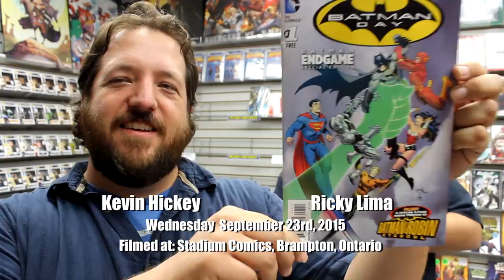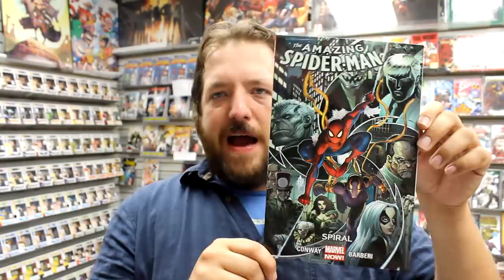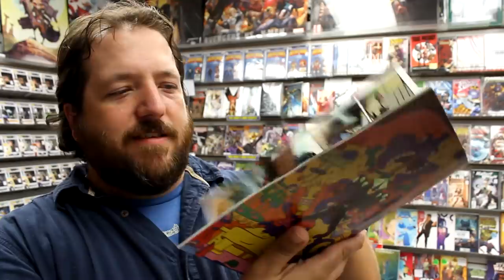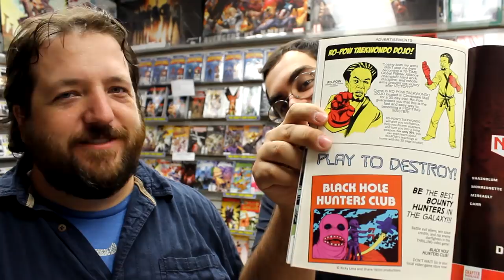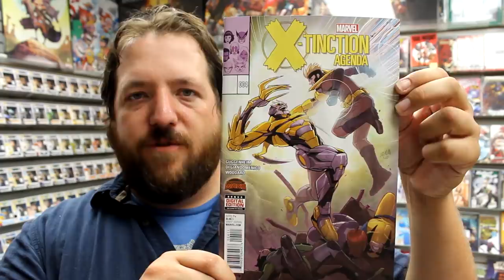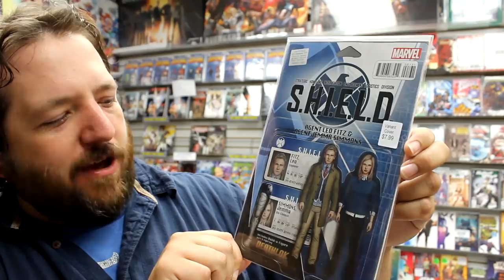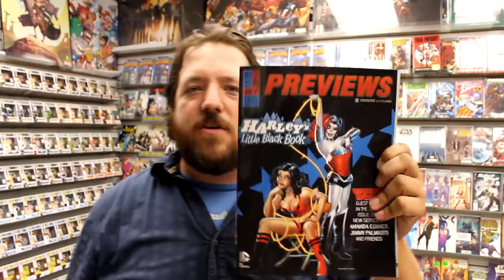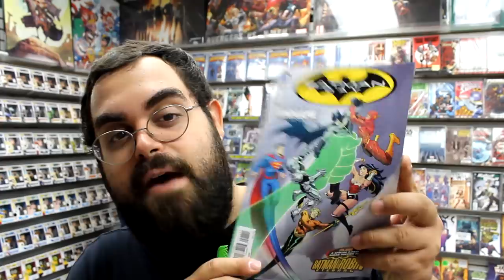Batman Day! Deadpool vs Thanos #2, Deathstroke #10, more! Unboxing Wednesdays 256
Unboxing our weekly shipment of comic books and other merchandise on sale Wednesday September 23, 2015. Highlights include Batman Day FREE Endgame Special Edition #1, Deadpool vs Thanos #2, Deathstroke #10, Pitiful Human Lizard #1, and much more!

CONTEST! Win a copy of Batman Endgame Special Edition!  Watch to find out how to enter! Did you win? for info!

Items received this week include:
1872 #3 SWA
ADVENTURE TIME #44
AMAZING SPIDER-MAN TP VOL 05 SPIRAL
ARCADIA #5
ARROW TV JOHN DIGGLE AF ($29.99)
ASTRO CITY #27
BATGIRL #44
BATMAN 66 #27
BATMAN ENDGAME SPECIAL ED #1 (FREE)
BLACKLIST #3
BOOK OF DEATH #3 (OF 4)
BOOK OF DEATH LEGENDS OF GEOMANCER #3 ($19.99)
BREAKING BAD SAUL GOODMAN PX GREEN SHIRT 6-IN AF ($24.99)
CAPTAIN MARVEL AND CAROL CORPS #4 SWA
DEADPOOL VS THANOS #2 (OF 4)
DEADPOOL VS THANOS #2 (OF 4) RETAILER SUMMIT 2015 VAR ($9.99)
DEATHSTROKE #10
DEATHSTROKE #10 GREEN LANTERN 75 VAR ED
DONALD DUCK #5
DRAWN ONWARD (ONE SHOT)
ELFQUEST FINAL QUEST #11
EMPTY ZONE #4
FIGHT CLUB 2 #5
FLASH #44
FLASH #44 GREEN LANTERN 75 VAR ED
FLASH TV CAPTAIN COLD AF ($29.99)
FURY SHIELD 50TH ANNIV #1 ACTION FIGURE VAR ($7.99)
FURY SHIELD 50TH ANNIVERSARY #1
GEORGE ROMEROS EMPIRE OF DEAD ACT THREE #5 (OF 5)
GI JOE A REAL AMERICAN HERO #218
GOTHAM BY MIDNIGHT #9
GRAYSON #12
GRAYSON #12 GREEN LANTERN 75 VAR ED
HACKTIVIST VOL 2 #3 (OF 6)
HALO ESCALATION #22
HARLEY QUINN & POWER GIRL #4 (OF 6)
HE MAN THE ETERNITY WAR #10
HELLBOY IN HELL #8
INHUMANS ATTILAN RISING #5 SWA
INVISIBLE REPUBLIC #6
IXTH GENERATION #5
JOHN CARTER WARLORD #11
JUSTICE LEAGUE 3001 #4
KANAN #6
MARVEL CHESS FIG COLL MAG #43 DEADPOOL WHITE PAWN ($19.99)
MARVEL PREVIEWS OCTOBER 2015
MORTAL KOMBAT X RAIDEN DISPLACER VAR PX 6IN AF ($24.99)
MYTHIC #4
NAMELESS #5
NEGATIVE SPACE #2 (OF 4)
ODDLY NORMAL #10
OVER THE GARDEN WALL #2
PITIFUL HUMAN LIZARD #1
POP HARRY POTTER VINYL FIGURES ($14.99)
POP X-FILES VINYL FIGURES ($14.99)
POWER CUBED #1 (OF 4)
POWER UP #3 (OF 6)
PREVIEWS #325 OCTOBER 2015
RED SONJA #18
REYN #8
RUNAWAYS #4 SWA
SCOOBY DOO TEAM UP #12
SINESTRO #15
SINESTRO #15 GREEN LANTERN 75 VAR ED
SONIC UNIVERSE #80
SONS OF ANARCHY #25
SPIRE #3 (OF 8)
SQUARRIORS #4 (OF 4)
TECH JACKET #11
THIEF OF THIEVES #31
TITHE #5
TMNT CASEY & APRIL #4 (OF 4)
TOKYO GHOUL GN VOL 03
TRANSFORMERS WINDBLADE #7
TRUE BELIEVERS PRINCESS LEIA #1
TRUE BELIEVERS SILK #1
WE ARE ROBIN #4
WEIRDWORLD #4 SWA
WILDS END ENEMY WITHIN #1 (OF 4)
WITCHBLADE #184
X-TINCTION AGENDA #4 SWA
Y THE LAST MAN TP BOOK 03
YEARS OF FUTURE PAST #5 SWA

Stadium Comics is located at:
499 Main St. South
Brampton, ON L6Y 1N7